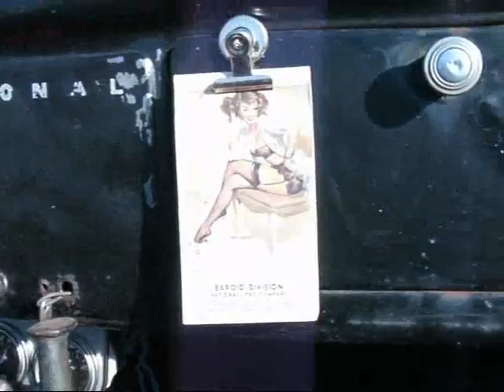Tetanus Test Drive .wmv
1941 2 Ton International (Turbo, LOL) with stacks.  RAT ROD